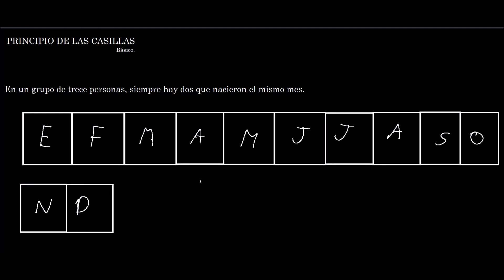Principio de las casillas